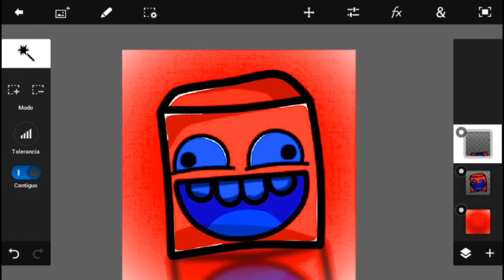[Speed Art] #▶79◀ - Para MerloGamer - Icono 3D - [Geometry Dash 2.1] - [GD] XxCarlosxX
Textura Pack
ByFertxxYT

Mi Nivel :3
ID:26527272
PLS FEACTURE 7 :3